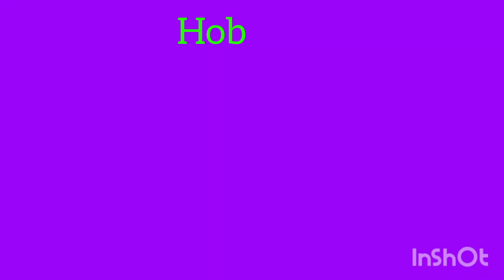six things about me. last is my celebrity crush